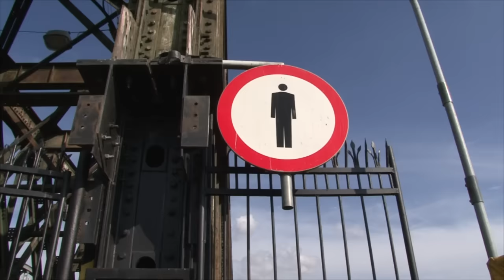Od 28. września zamknięcie mostu dla pieszych i rowerzystów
Powoli ruszają prace remontowe na Moście Tczewskim. Na razie trwają roboty przygotowawcze i wciąż możliwy jest ruch pieszy na moście. Poważniejsze prace rozpoczną się wkrótce i od października całkowicie zostanie wstrzymany ruch na tym obiekcie. Od podpisania umowy w dniu 13 lipca 2015 r. z wykonawcą robót budowlanych, firmą Banimex sp. z o.o., do dzisiaj wykonawca przystąpił do realizacji prac przygotowawczych, umożliwiających rozpoczęcie robót budowlanych na moście: Pierwszy etap prac dotyczy ratowania zabytkowej kratownicy Lentza - na to zadanie udało się uzbierać stosowne środki. Teraz starostwo będzie szukać kolejnych źródeł finansowania dla remontowania wiślanej przeprawy. Roboty związane z realizacją pierwszego etapu będą kosztowały ponad 29 mln zł. Składają się na niego środki od Województwa Pomorskiego - 2 mln zł, Gminy Lichnowy - 80 tys. zł, Miasta Tczew - 2,5 mln zł oraz Rezerwy Subwencji Ogólnej - ponad 22 mln zł. W ramach zadania zostaną wyremontowane trzy wiślane przęsła pamiętające jeszcze czasy świetności mostu. Cały remont może kosztować nawet 150 mln zł.